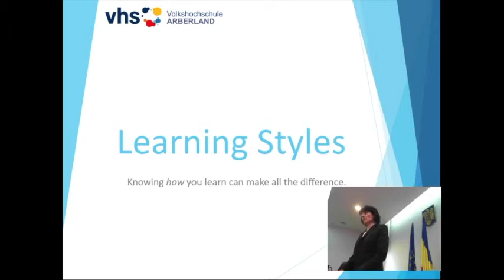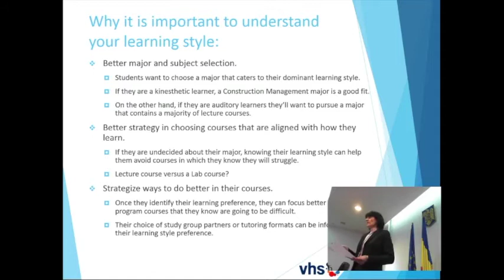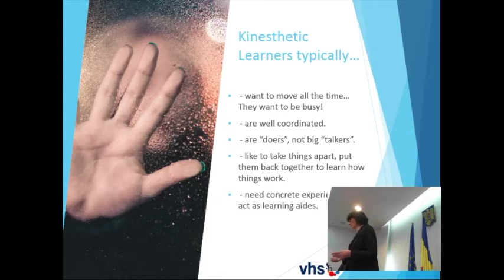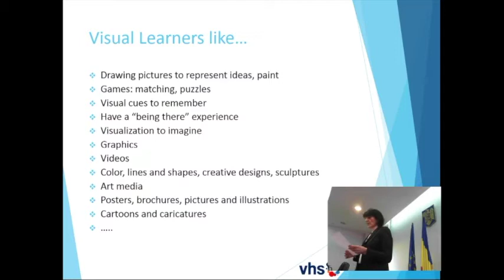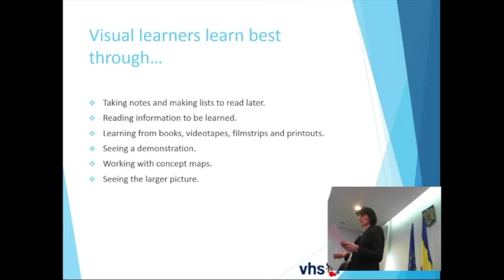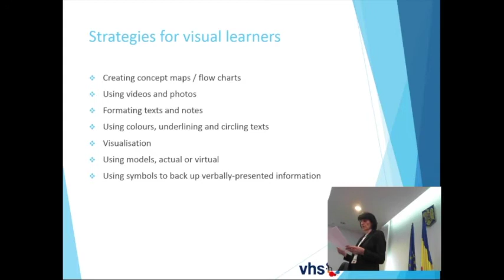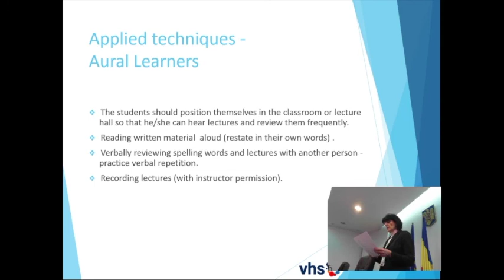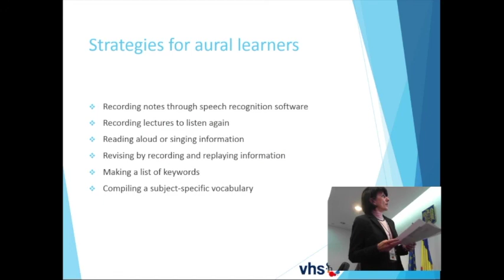Aural and Visual Learning Styles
Presentation given by our German project partner on students with Aural and Visual Learning Styles.